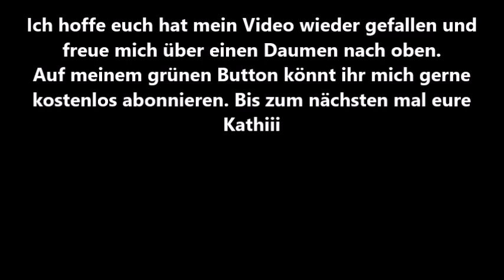Puddingkuchen mit nur 6 Zutaten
NEU
Folgt mir auch auf Instagram:

Besucht mich gerne auf Facebook:

Meine Zutaten für eine kleine Kastenform

- 2 Pkg. Vanille Puddingpulver (oder eine andere Sorte)
- 70g Zucker
- 1 Pkg. Vanillezucker
- 2 Stk. glückliche Eier
- 3/4 Pkg. Backpulver
- 100ml Öl

Für die Form

- ca 30g Butter
- Mehl oder Semmelbrösel

Deko Blumen:
Wasserbad Topf:

Ich hoffe euch hat mein Video wieder gefallen.
Bis zum nächsten mal eure Kathii